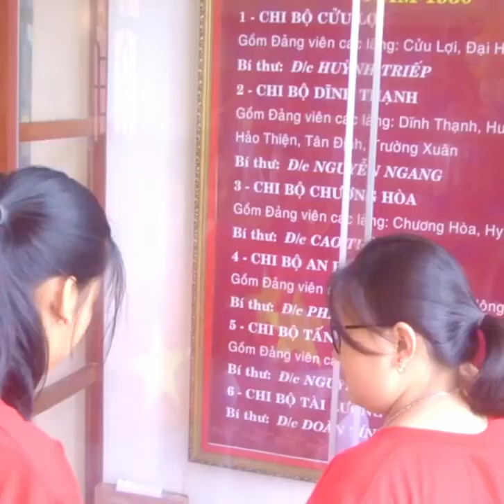GIỚI THIỆU VỀ ĐỘI NGŨ CHI BỘ CỬU LỢI